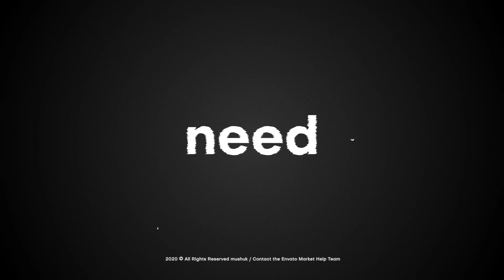Kinetic Typography Glitch Opener - After Effects Template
After Effects Template Features:
- Fast Render
- Resolution FULL HD 30FPS & Instagram (vertical) 1080×1920
- 08 Media and 13 Text Placeholders
- 2 Logo Placeholder